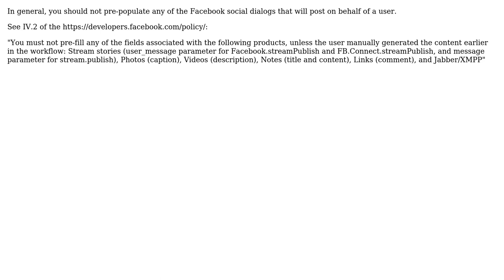Adding text to a facebook share pop up (javascript not hardcoded html string)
With thanks & praise to God, and with thanks to the many people who have made this project possible! | Content (except music & images) licensed under CC BY-SA | Music | Images & others | With thanks to user Donn Lee user Alan DeLonga and the Stack Exchange Network Trademarks are property of their respective owners. You are responsible for your own actions.